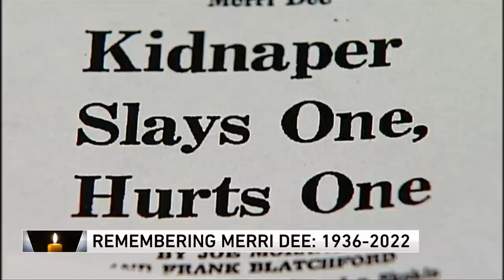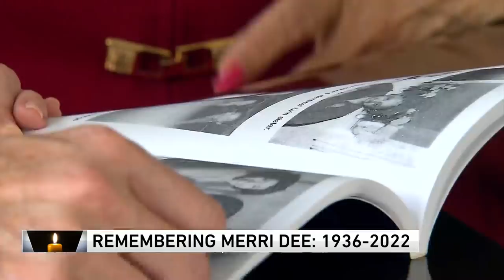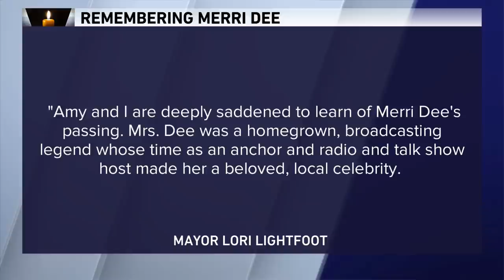Former WGN-TV icon Merri Dee dies at 85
WGN-TV is saddened following the death of our former broadcaster and community relations director Merri Dee.